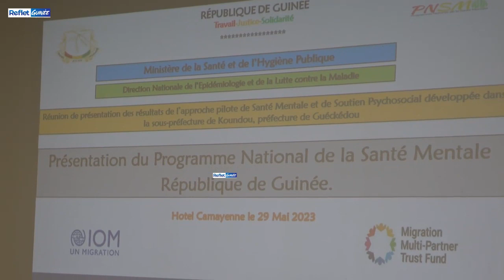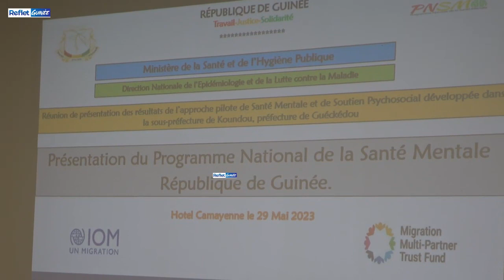L'OIM présente les résultats d'une étude sur la santé mentale réalisée en Guinée Forestière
En Guinée, la santé mentale et le soutien psychosocial ont fait l'objet d'une étude menée pendant 30 mois par l'organisation internationale pour les migrations. Pour cette phase pilote, c'est la sous préfecture de Koundou, préfecture de Gueckédou qui a été choisie. Le projet vise à renforcer le service de santé mentale et la promotion du bien-être psychosocial des citoyens. Le choix de Koundou n'est pas fortuit.